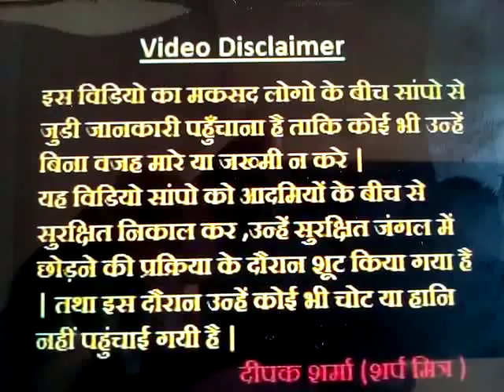Russell Viper Rescued and Released 9822021291 Pune